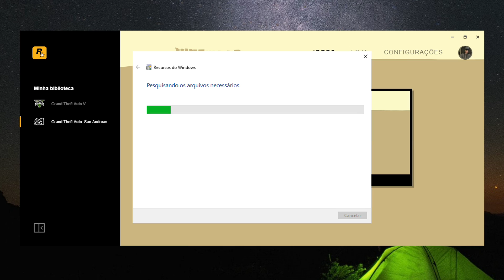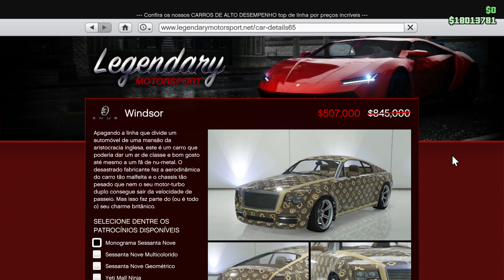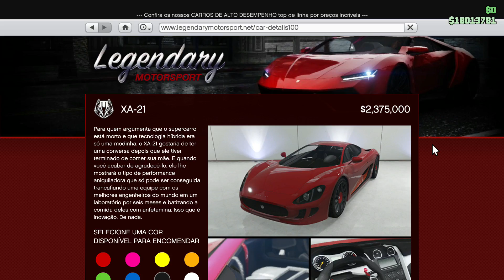LAUNCHER DA R0CKST4R BUGADO / NOVIDADES SEMANAIS (19/09/2019)